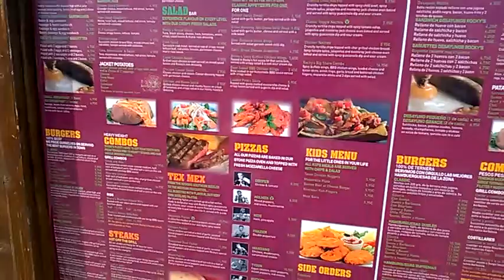ITS SO HOT!!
Hot hot hot, its all it is